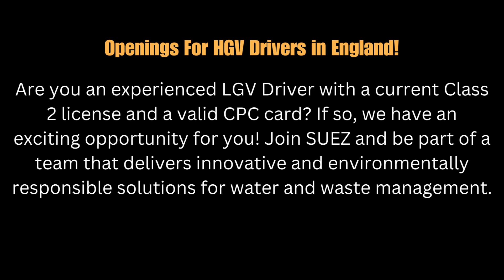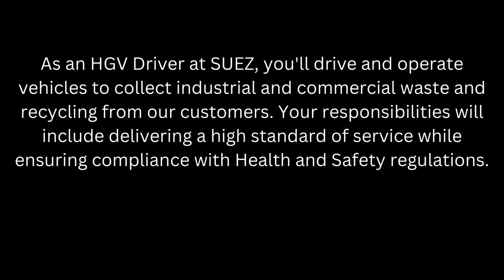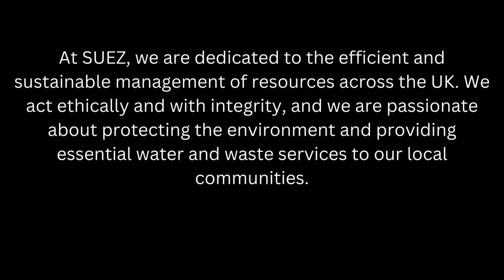Hiring HGV Drivers in the UK | Join SUEZ for a Rewarding Career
Are you an experienced LGV Driver with a Class 2 license and a valid CPC card? Join SUEZ in Pool, Cornwall, for a rewarding career that contributes to innovative and environmentally responsible solutions for water and waste management.

Job Title: HGV Driver
Company: SUEZ
Location: Pool, Cornwall, United Kingdom
Job Type: Permanent, Full-time

Responsibilities:

Drive and operate vehicles to collect industrial and commercial waste and recycling from customers.
Ensure compliance with Health and Safety regulations.
Requirements:

LGV Class 2 license and CPC card are essential.
Experience in the waste industry is desirable but not essential.
Experience with recycling vehicles and roll-on roll-off containers is preferred; training will be provided if necessary.
Passion for professional driving, good communication skills, and a willingness to be part of a successful, hardworking team.
Salary & Benefits:

Salary: £35,220.56 per annum / £15.00 per hour
At SUEZ, we are dedicated to the efficient and sustainable management of resources across the UK. We reward our employees with development opportunities, wide-ranging benefits, and recognition for their hard work. Join our team and help create a better future for everyone.

Apply now!

Our YouTube Channel offers trucker job opportunities in various States of the USA. I have mentioned all the US States and postal abbreviations below for your information.
AL | Alabama
AK | Alaska
AZ | Arizona
AR | Arkansas
CA | California
CO | Colorado
CT | Connecticut
DE | Delaware
FL | Florida
GA | Georgia
HI | Hawaii
ID | Idaho
IL | Illinois
IN | Indiana
IA | Iowa
KS | Kansas
KY | Kentucky
LA | Louisiana
ME | Maine
MD | Maryland
MA | Massachusetts
MI | Michigan
MN | Minnesota
MS | Mississippi
MO | Missouri
MT | Montana
NE | Nebraska
NV  |Nevada
NH | New Hampshire
NJ | New Jersey
NM | New Mexico
NY | New York
NC |North Carolina
ND | North Dakota
OH | Ohio
OK | Oklahoma
OR | Oregon
PA | Pennsylvania
RI | Rhode Island
SC | South Carolina
SD | South Dakota
TN | Tennessee
TX | Texas
UT | Utah
VT | Vermont
VA | Virginia
WA | Washington
WV | West Virginia
WI | Wisconsin
WY | Wyoming
DC | District of Columbia
AS | American Samoa
GU | Guam
MP | Northern Mariana Islands
PR | Puerto Rico
UM | United States Minor Outlying Islands
VI | Virgin Islands, U.S.